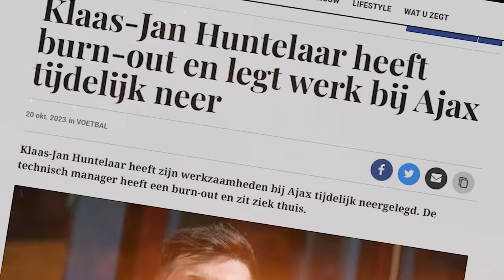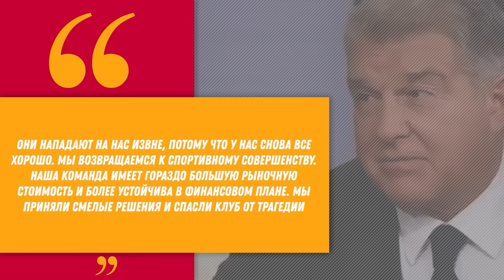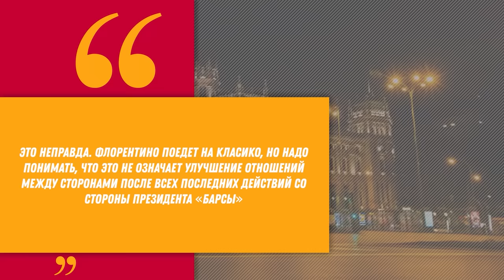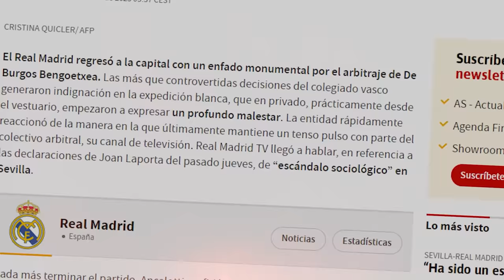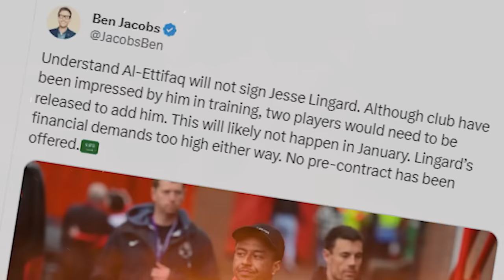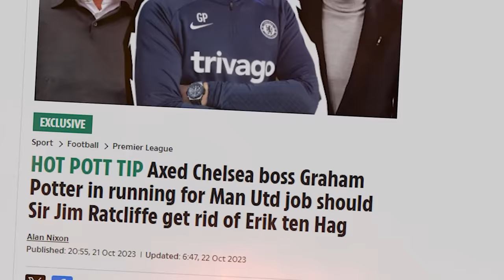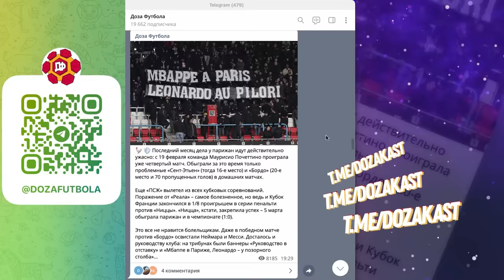ВЧЕРА ГОЛОВИН ПЕРЕПИСАЛ ИСТОРИЮ ФУТБОЛА! ВИНИСИУС КИДАЕТ РЕАЛ МАДРИД / Доза Футбола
👉 Александр Головин продолжает удивлять фанатов футбола! Россиянин стал безоговорочным лидером Монако! А два его безумных гола подарили победу монегаскам в матче Монако Метц! 👉 Реал Мадрид получил сумасшедшее предложение о трансфере Винисиуса - 200 млн евро! Ну, а сам Вини будет получать зарплату на уровне Криштиану Роналду!

Об этом и многом другом говорим сегодня! Друзья, это Доза Футбола и главные новости из мира футбола! Устраивайтесь поудобнее и будем начинать!